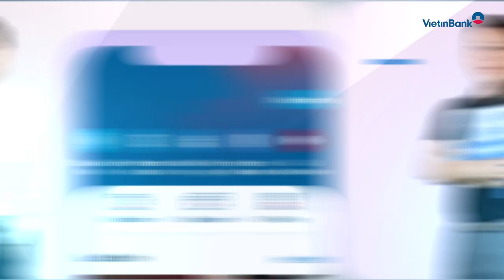iPay đi, tránh xa Cô vy!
Đang vui yên ổn nhà nhà
"Cô Vy" xuất hiện thế là toang luôn
Sinh nhật mà lại thấy buồn
Hoá đơn đến hạn, trả luôn kiểu gì
Tháng này chỉ biết ăn mỳ
Về "mo" tài khoản, lấy gì sống đây
Đừng lo đã có iPay
Vô vàn tiện ích trong tay có liền
Khỏi lo cháy ví hết tiền
Chỉ cần click muộn phiền xua tan